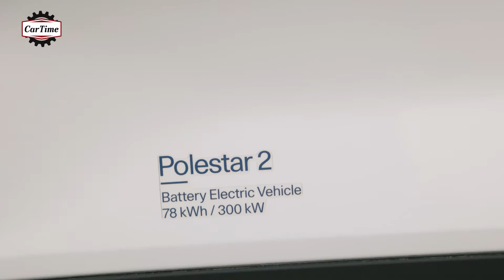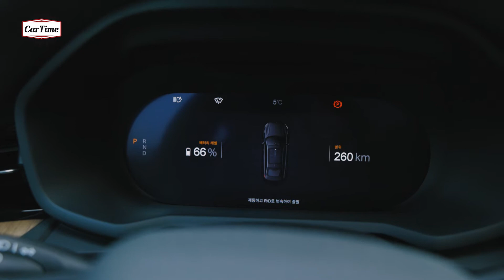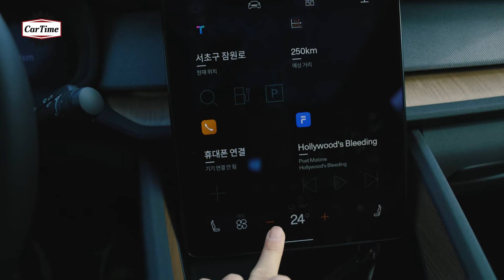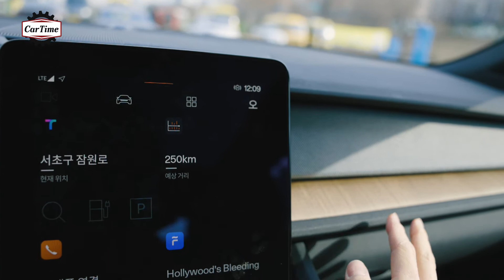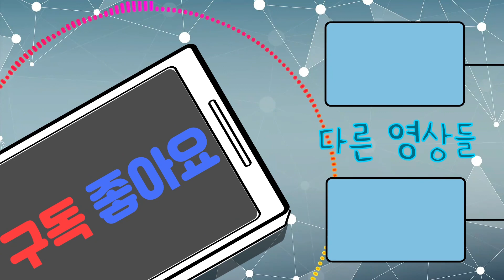폴스타2 시승기 - 듀얼모터 직접 타보니 이런 느낌! polestar2 testdrive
2시간만에 완판되었다는 폴스타2를 직접 타봤습니다.
시승한 모델은 듀얼모터입니다.